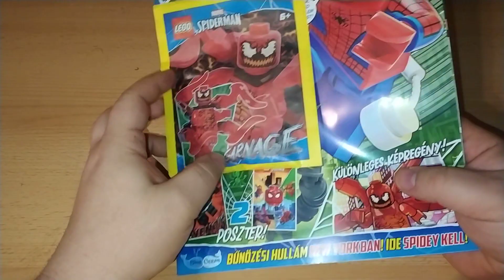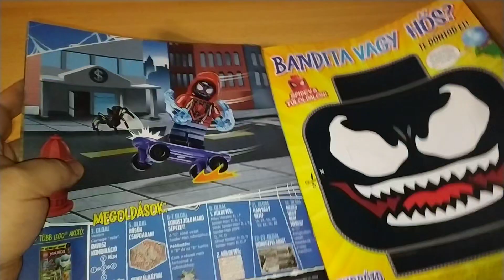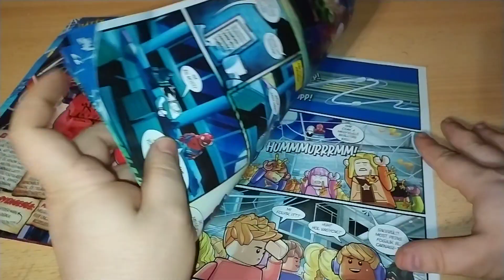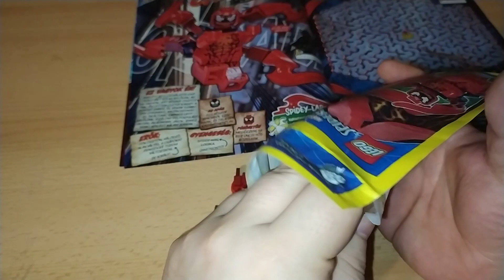Lego Spiderman magazin UNBOXING - Szupergonosz Carnage figura bemutatás